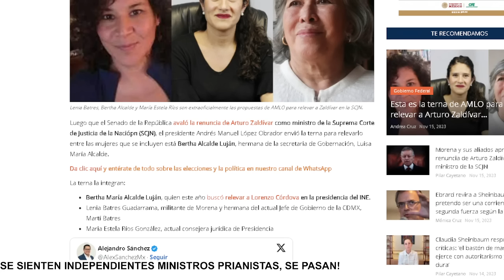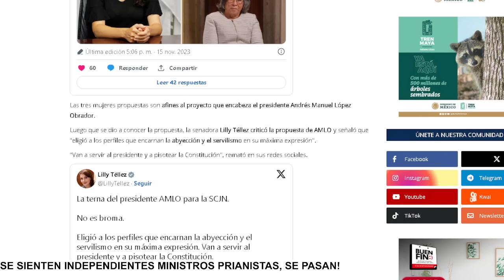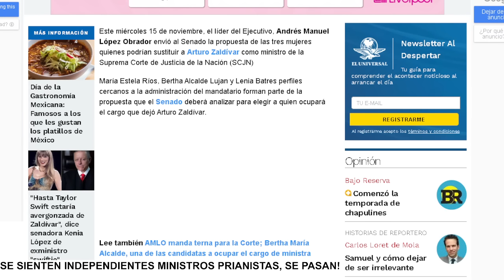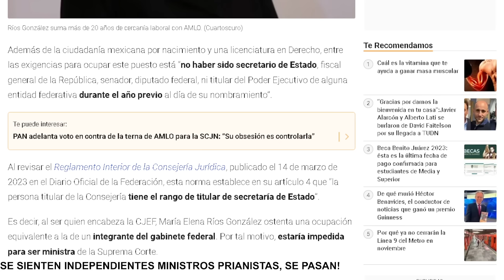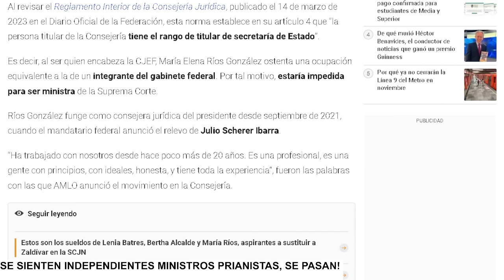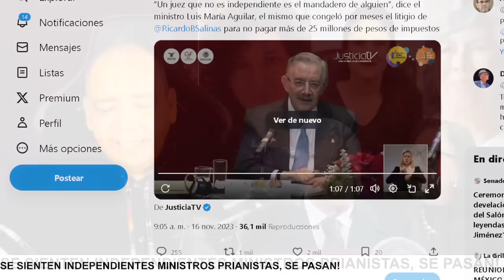EL PRESIDENTE LOS PUSO CONTRA LAS CUERDAS CON ESTA TERNA Y PIÑA MANDO MENSAJES AL PRIAN!